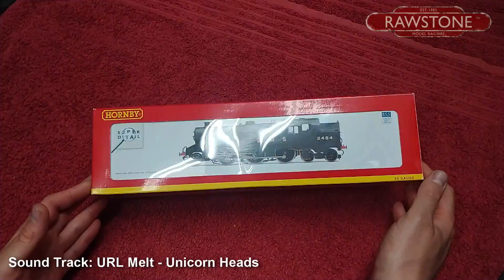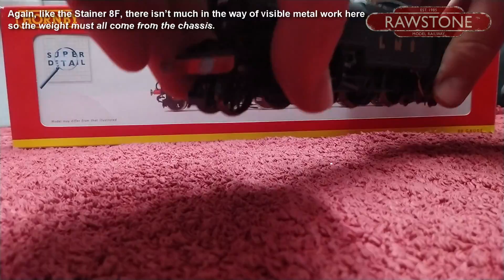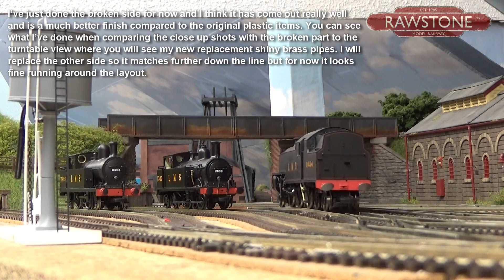Hornby R2730 LMS Stanier Class 4P No.2484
The second of the two locomotives I bought from S&J Models. The Hornby R2730 LMS Stanier Class 4P No.2484 gets unboxed and run around the layout as well as my thoughts on the model

Engines Running:
1999 Hornby Class J94 ‘Harry’
2001 Hornby LMS Fowler 4F No.4418
1982 Hornby LMS Patriot ‘Duke Of Sutherland’ No.5541
1982 Hornby LMS Fowler 4P 2-6-4T No.2300
1993 Hornby LMS Fowler 4P 2-6-4T No.2312
2004 Hornby LMS Stanier 8F No.8453

2008 Bachmann LMS Ivatt 2MT No.6402
2015 Bachmann LMS Webb Coal Tank No.7841
2015 Bachmann LMS G2A No.9376
2013 Bachmann LMS Mogul 5MT No.2965

Dapol LMS 0-4-0T B7 Pug No.11216

1983 Mainline LMS 6P Jubilee ‘Glorious’ No.5719

Content Time Line

00:00 Intro.
00:17 Unboxing
01:46 Close Ups
03:24 Running In Forward
10:405 Running In Backward
14:30 Running in Complete. Collecting its First Train and a taster of the next engine on the Layout.
16:22 End